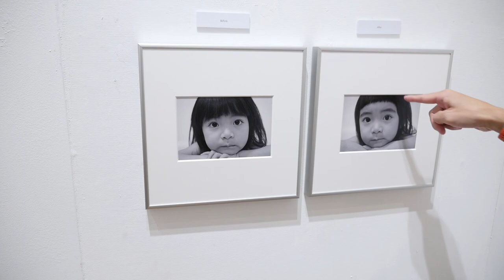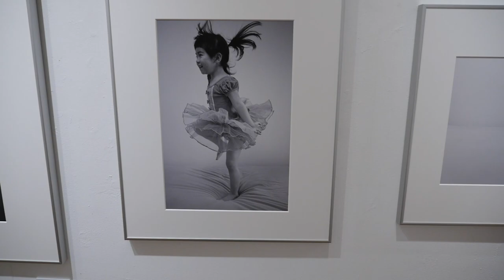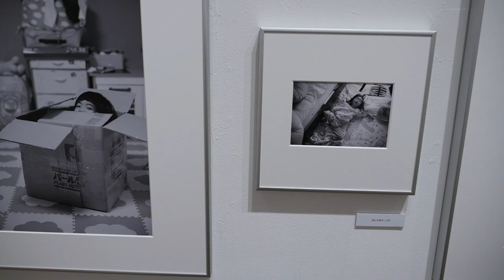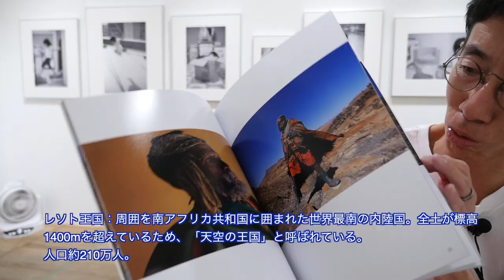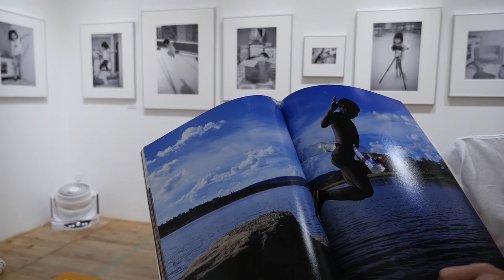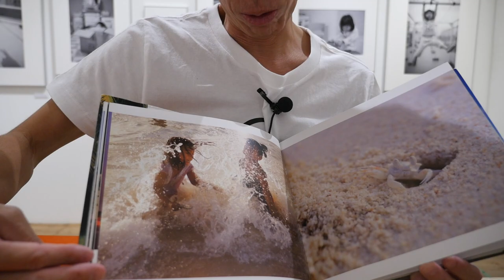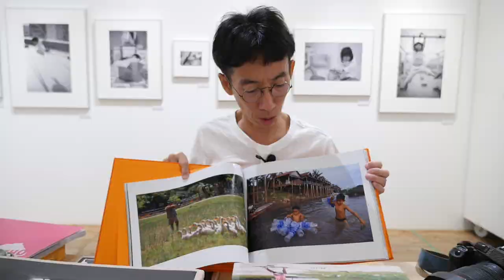写真家・小澤太一が撮る、世界中の子どもたちの写真集紹介。写真展「いつものいえ」紹介。写真展＆ギャラリートーク（15）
写真家・小澤太一が写真展「いつものいえ」と、ライフワークである世界中の子どもたちの撮影を語る。